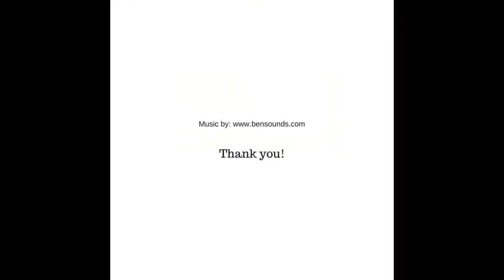Camp Pursuit Campers Having Fun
It's class time for these CampPursuit campers!